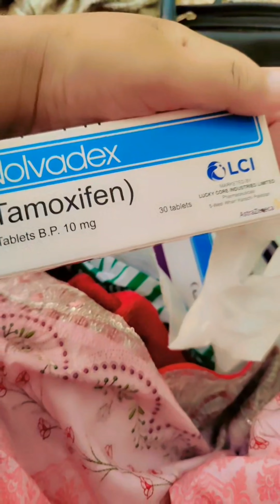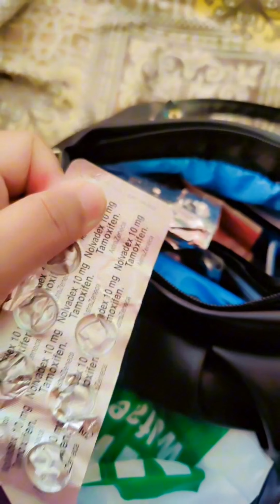Watch full video 😊😊cancer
CLAN REQUEST
(OPEN)